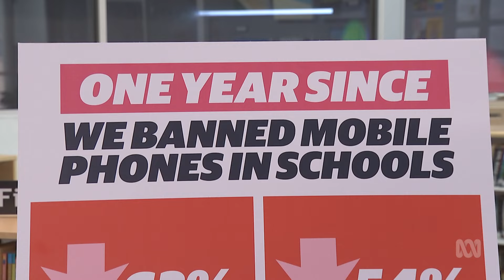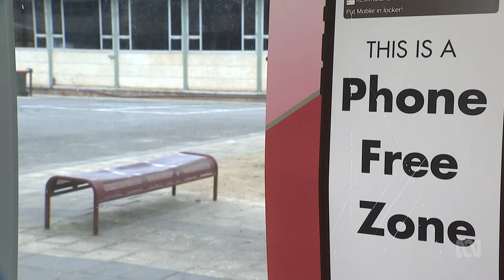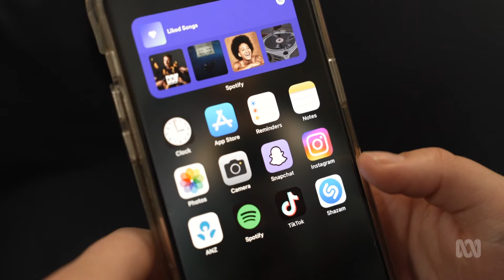How is the high school phone ban going? - BTN High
Last year, BTN High covered the South Australian phone ban when it was first implemented. Now, more than a year on, the South Australian Government has released the results of the ban so far. We caught up with some students to see how they’re tracking.